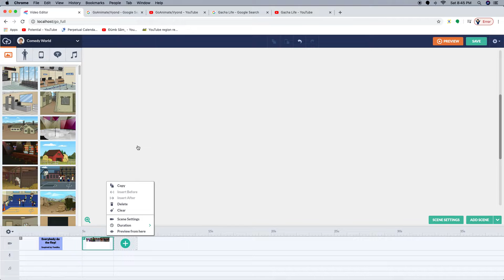Behind the Scenes: "Everybody do the flop." in the Asdfmovie.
Woah! So many characters.